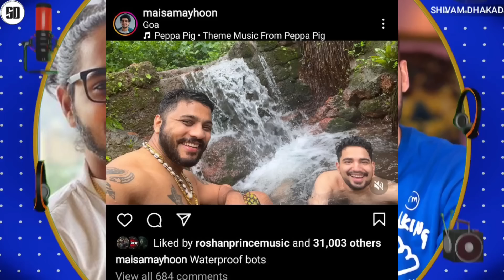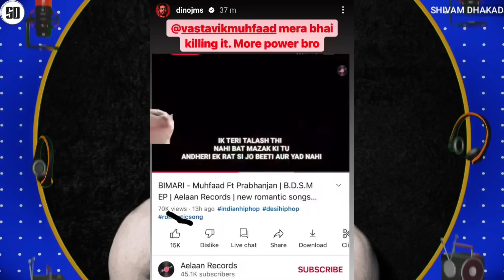RAFTAAR STORY REPLY TO EMIWAY? | TRIGGERED INSAAN REPLY ON KR$NA VS EMIWAY | SAMAY RAINA POKE EMIWAY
News Credit :-